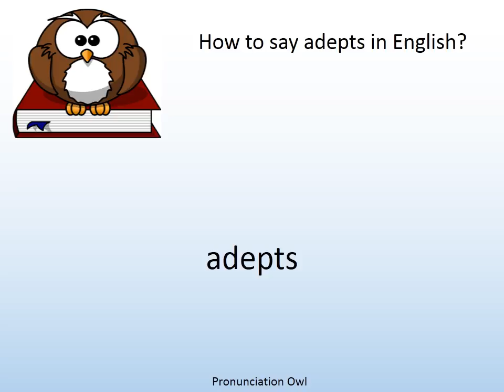How to say adepts in English? - Pronunciation Owl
How to say adepts in English? Learn the pronunciation of adepts!